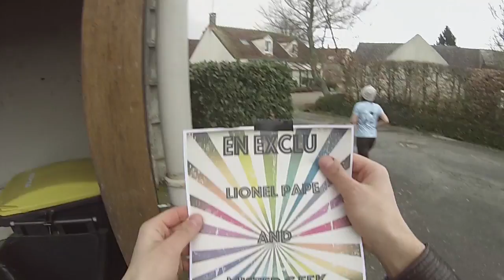Lionel Papé - T'es bourré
Clip officiel Lionel Papé à consommer sans modération !